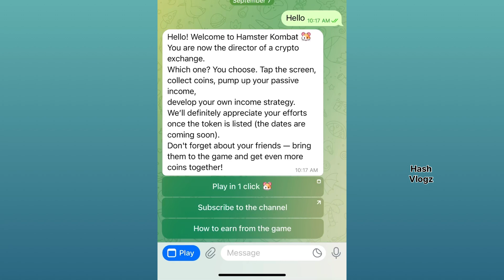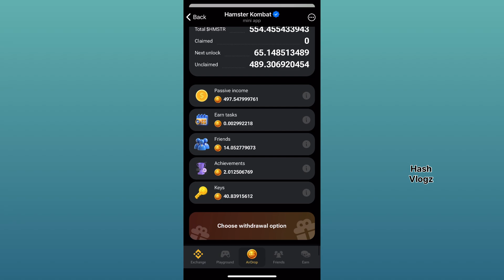Hamster Kombat Airdrop വന്നു |Hamster new update Malayalam